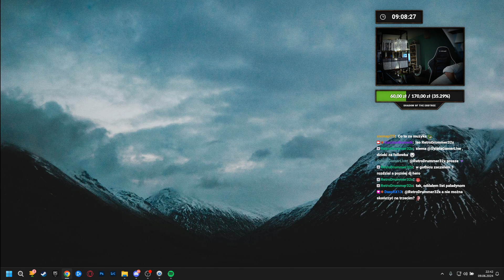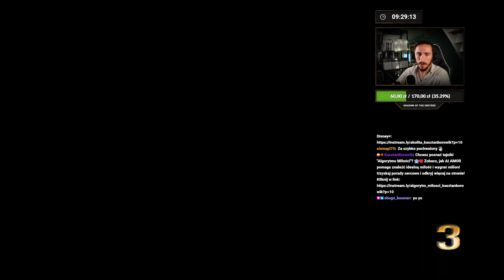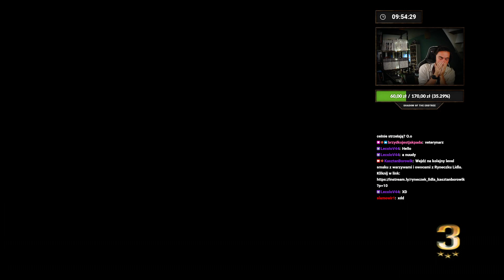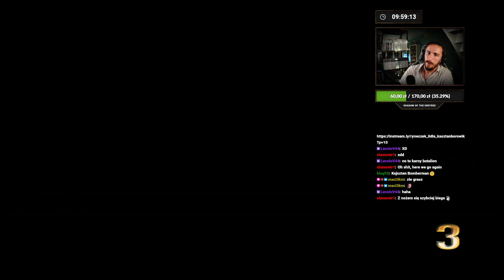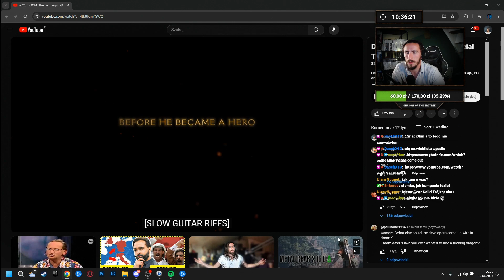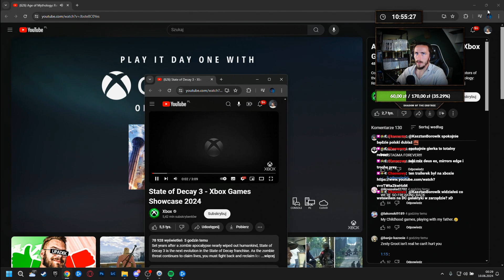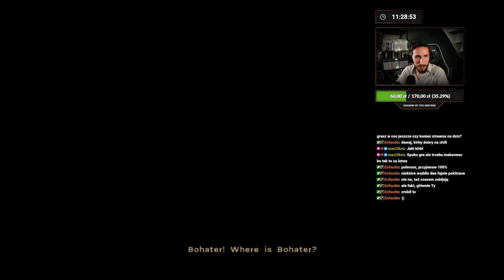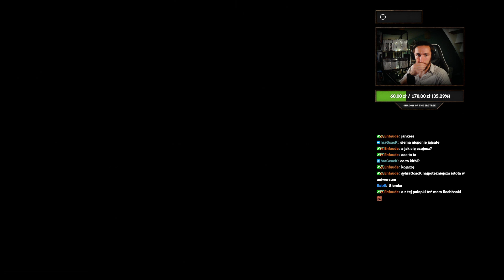Kirby And The Forgotten Land 🎮 #3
Kirby and the Forgotten Land to platformowa gra akcji z 2022 roku opracowana przez HAL Laboratory i opublikowana przez Nintendo na Nintendo Switch. Jest to trzynasta główna odsłona serii Kirby, a także pierwsza gra z tej serii w pełnym 3D, z wyłączeniem spin-offów.